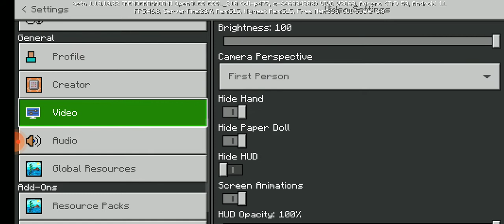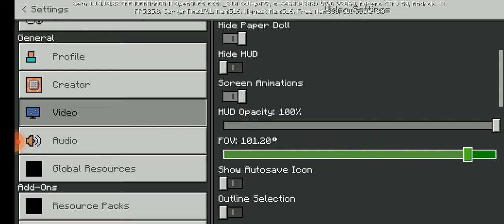Minecraft best My name is omar